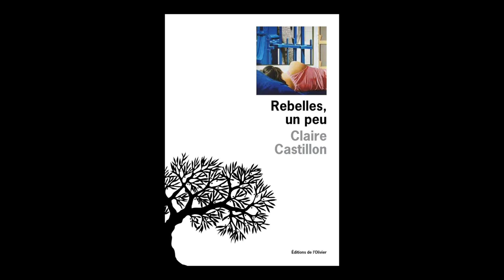Claire Castillon - Rebelles, un peu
À l'occasion du Livre sur la Place à Nancy, Claire Castillon vous présente son ouvrage "Rebelles, un peu" aux éditions de L'Olivier. Rentrée littéraire automne 2017.